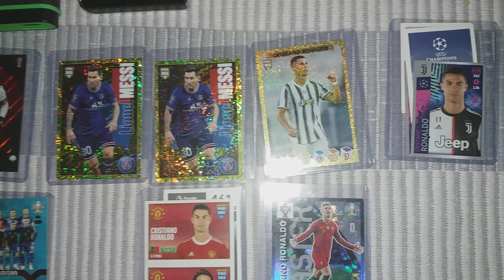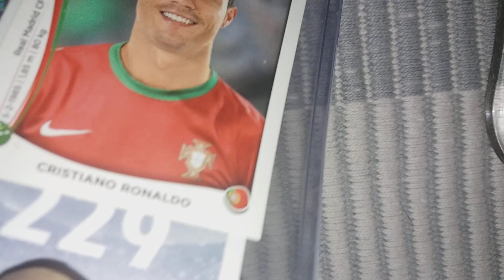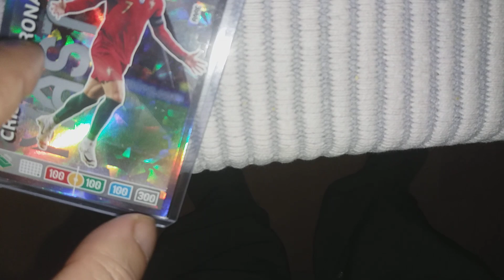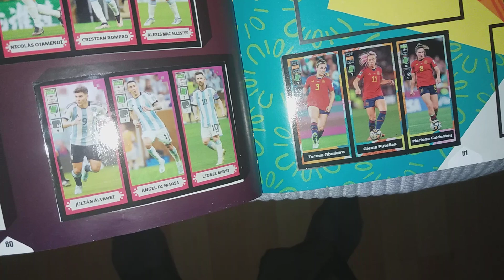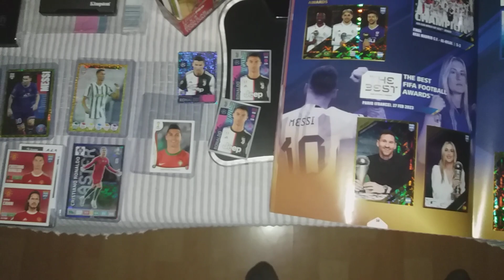MESSI AND RONALDO OLD STICKERS AND NEW STICKERS MESSI FIFA 365--2024